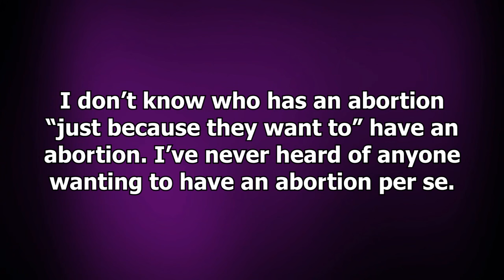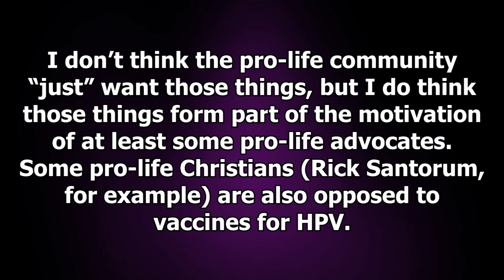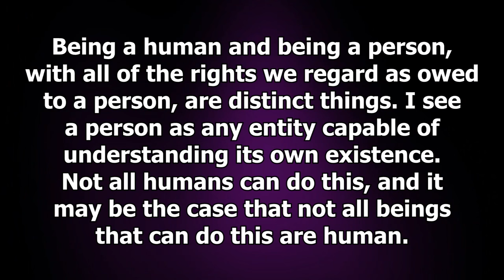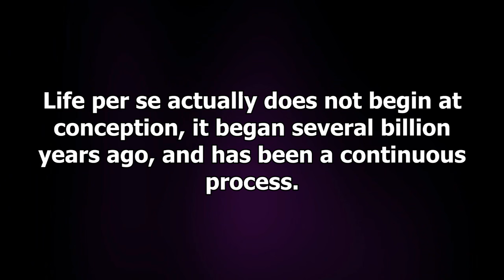Is a Fetus Human?